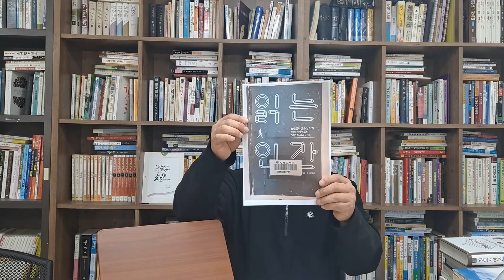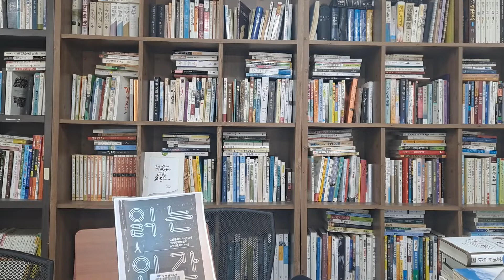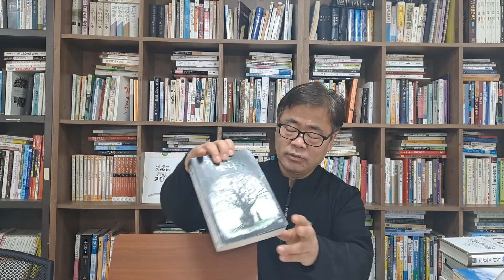하루 한 권 책 소개-51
2022-45 읽는 인간(오에 겐자부로)
2022-46 시간을 파는 상점(김선영)
2022-47 거짓말을 먹는 나무(프랜시스 하딩)
2022-48 네가 울어서 꽃은 진다(최백규 시)

읽은 날 : 4월 2일 - 4월 8일 / 총 페이지 : 1,182